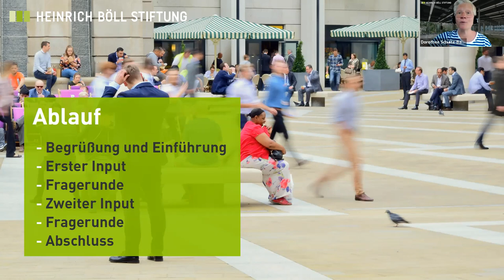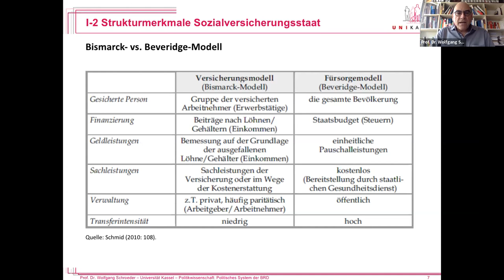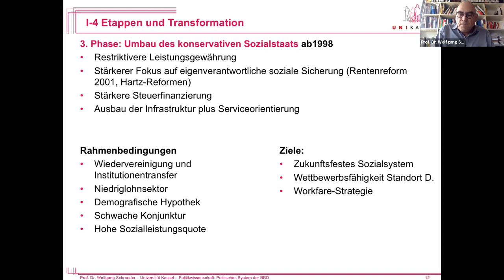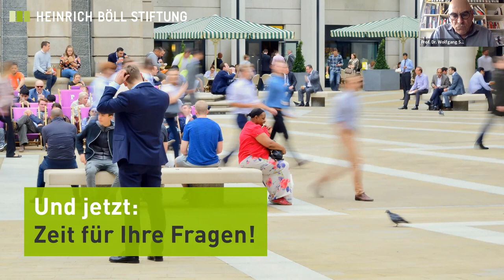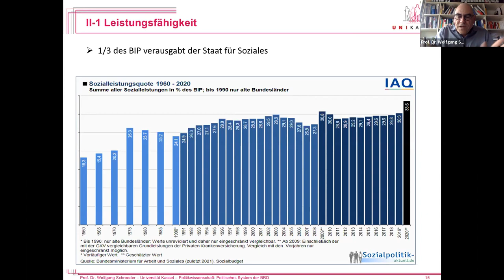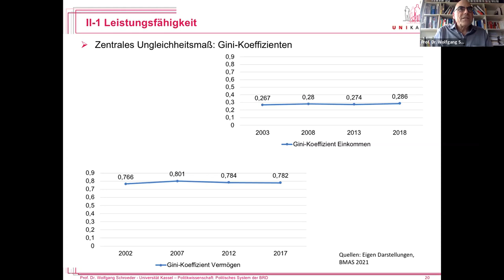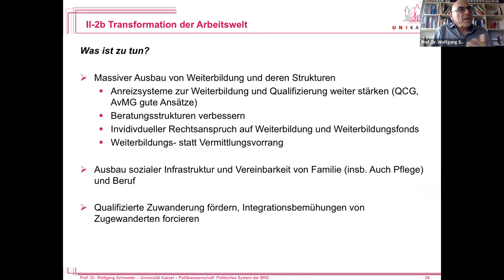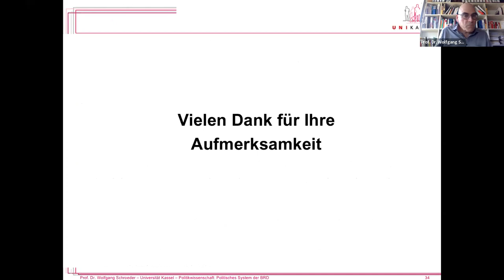Alte Probleme oder neue? Die soziale Frage revisited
Auch wenn die Begriffsprägung schon bald 200 Jahre alt ist – die soziale Frage spielt in Deutschland auch heute noch eine große Rolle: Egal, ob wir nach den Wurzeln unserer heutigen Wirtschafts- und Sozialordnung suchen oder ob wir politische Debatten über die Ausgestaltung und den Umfang unseres Sozialstaats führen. Der Sozialstaat bietet zwar in vielen Lebenslagen eine finanzielle Grundsicherung und erzielt immense Ausgleichswirkungen. Dennoch gibt es über Jahrzehnte gewachsene strukturelle Probleme sowie Erneuerungsbedarfe mit Blick auf die Auswirkungen der rasanten Veränderungen in der Arbeitswelt oder dem demografischen Wandel. Inwiefern stellt sich die soziale Frage unter den heutigen Bedingungen? Sprechen wir von einer neuen sozialen Frage? Hat gar jede Zeit ihre eigene soziale Frage?

Klar ist: unsere heutigen Auseinandersetzungen um soziale Fragen gehen weit über die materielle Perspektive hinaus: gerechte Teilhabe, gleiche Chancen, Sicherheit im Wandel, klimaneutrale Wohlstandssicherung sind Herausforderungen, auf die der Sozialstaat heute antworten muss. Das Webinar reflektiert, inwiefern die soziale Frage angesichts aktueller gesellschaftlicher Transformationsprozessen neu verhandelt wird, welche Fragen beleuchtet werden und welche nicht, wo die Brüche und Kontinuitäten liegen.

Mit:
- Prof. Dr. Wolfgang Schroeder, Universität Kassel

Moderation: Dorothee Schulte-Basta, Referentin für Sozialpolitik, Heinrich-Böll-Stiftung